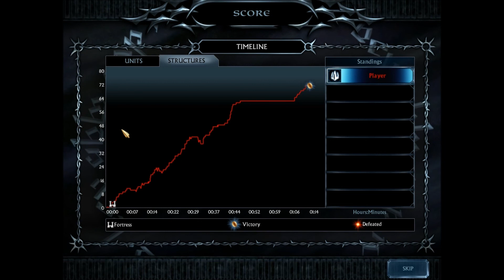The Rise of the Witch King, Mission 8 Fornost Part 2 1080 HD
The Second part of the Fornost Mission. We will destroy this city and burn it to the Ground. Glad you guys have been watching and I will see you again own the Last Mission of the Rise of the Witch King.